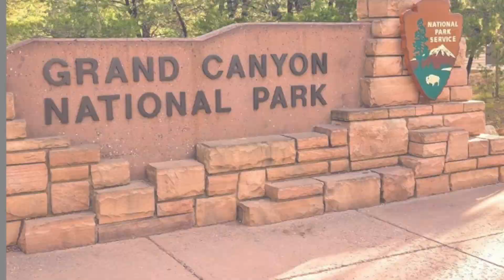Grand Canyon Trip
We took a day trip to the Grand Canyon, some interesting things happened that day, all in all, a very good trip!